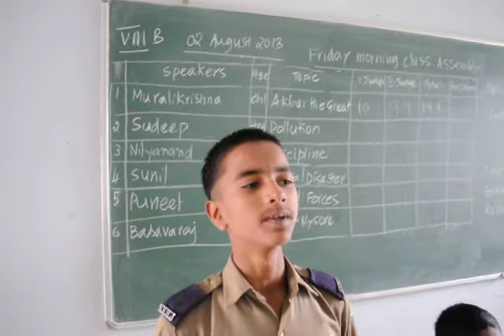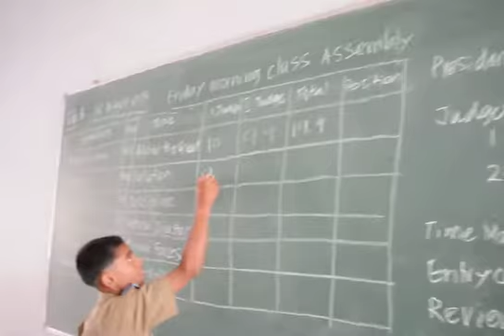Sainik School Bijapur-Friday Class Asse, Sudeep, Pollution